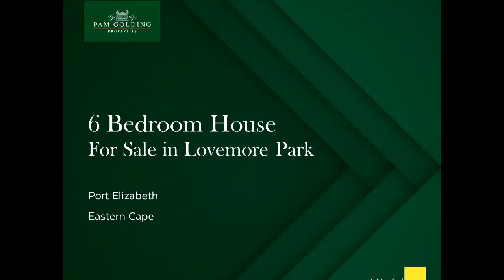6 bedroom house for sale in Lovemore Park | Pam Golding Properties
This is a home for the connoisseur, with it's unique architecture, exceptional fittings and prime coastal address. The original house has been exquisitely modernised, blending history, with contemporary, so that it lives and entertains beautifully. You will find it in an extremely private garden, filled with indigenous trees and rolling lawns. To the left of the double garage is a magnificent wooden door with stainless glass trim, which opens into a double-volume entrance hall. Bespoke windows, the stately staircase and the Victorian floor tiles are artworks in their own right, and all have fascinating stories to tell. Beyond lies the open-plan living area, which includes a formal lounge with wood-burning fireplace; informal living area also with wood-burning fireplace and dining area. Natural light streams in through many custom-made windows and double doors, offsetting the gleaming wooden floors to perfection. The living rooms lead out to a decked, covered entertainment patio with built-in braai and sweeping garden views. To the right of the patio lies the pool and outdoor braai area, enclosed boma with separate entrance and firepit. Here is also a building which could serve as a small conference centre or entertainment area. The kitchen, with it's modern white cabinetry, elegant granite tops and black and white floor tiles, is a chef's dream. It comes with high-end black cooking range, extractor hood, prep bowl and serving hatch to the dining area. There is also space for table and chairs. The scullery has ample built in cupboards with water points for washing machine, tumble dryer and dishwasher. Also on the ground floor is a large office and guest cloak room. The wooden floors continue up the staircase and on to the landing, which is big enough for precious furniture and art works. All 3 bedrooms are carpeted and generously proportioned. The master bedroom has a Juliet balcony with views to the garden. The second bedroom has a study, which could also be a small pajama lounge. Close to the main house, but with separate entrance is a charming flat, with 2 bedrooms, 2 bathrooms, large open plan living areas and kitchen. There is also a double garage. Plus there is a bedroom with en suite bathroom above the main house's garage. This beautiful property is less than 5 minute drive to the well known Sardinia Bay Beach, and an easy 15 minute commute to the city's top schools, medical hubs and shopping malls. This is the ultimate home for and extended family.